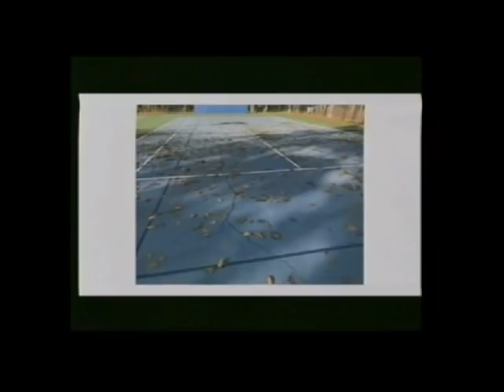11 26 18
Port Huron City Council Meeting, November 26, 2018